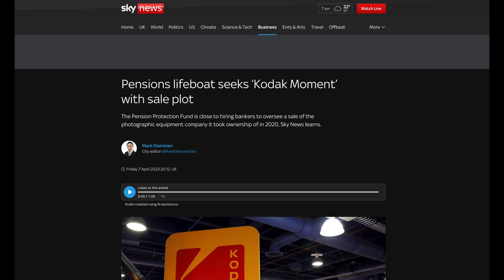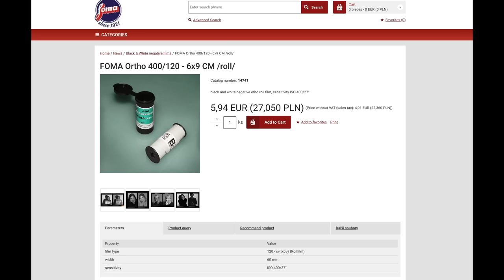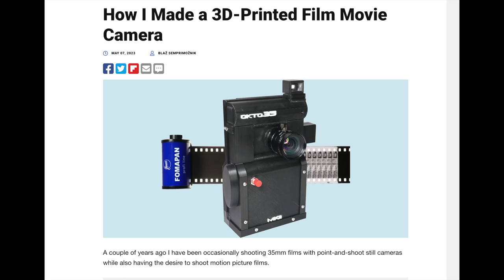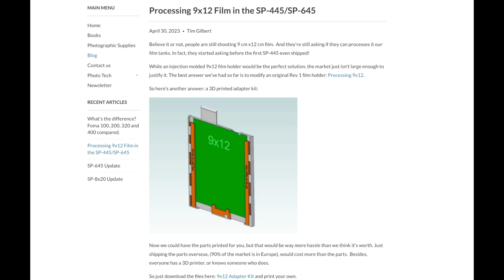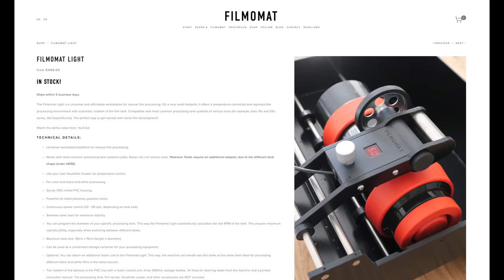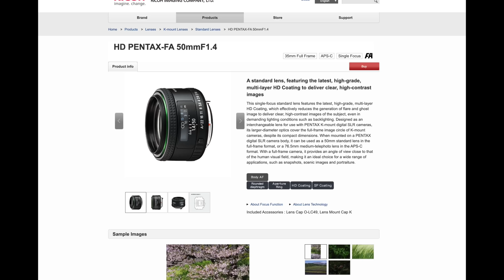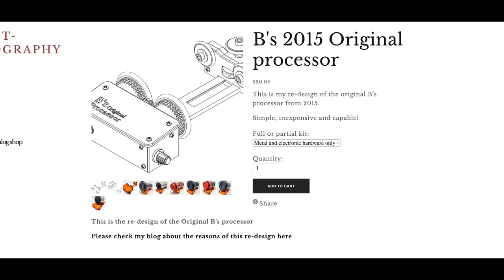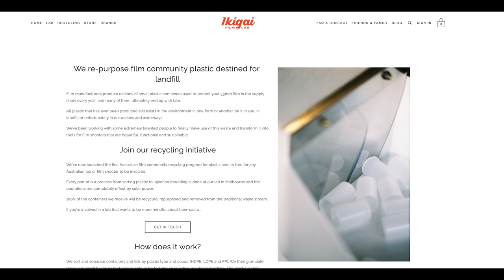Film Photo News 239 || Nico's Photo News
Guide too!

My video gear:

Small mic
Lav mic